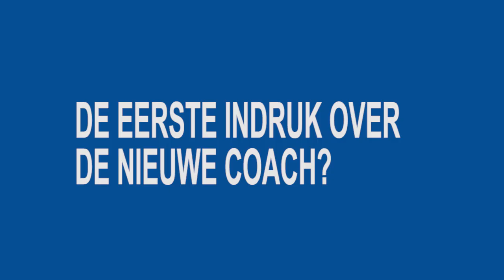🔎Voorbeschouwing Birger Verstraete (KVO-Gent)